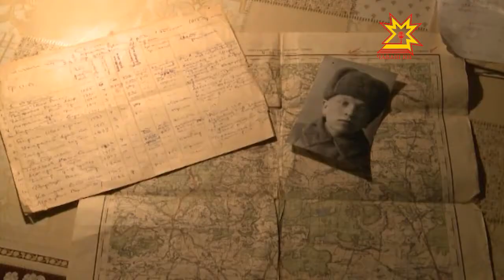Родные лица Великой Победы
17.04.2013 Каждый год все больше отдаляет нас от Великой Отечественной войны. И с каждым годом, подчиняясь неумолимому закону жизни, ряды ветеранов редеют.  «РОДНЫЕ ЛИЦА ВЕЛИКОЙ ПОБЕДЫ» - какими мы их запомним? Специальная акция Национального телевидения Чувашии посвящена 9 Мая.